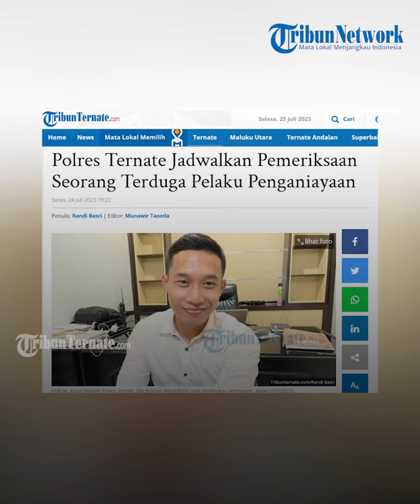Polres Ternate Jadwalkan Pemeriksaan Seorang Terduga Pelaku Penganiayaan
TRIBUN-VIDEO.COM, TERNATE - Kasat Reskrim Polres Ternate, Iptu Bondan Manikotomo mengatakan.
Polres Ternate akan menjadwalkan pemanggilan, seorang terduga pelaku penganiayaan.
Berinisial IF 24 tahun, yang berprofesi sebagai dokter di Kota Ternate, Maluku Utara.

Artikel ini telah tayang di TribunTernate.com dengan judul Polres Ternate Jadwalkan Pemeriksaan Seorang Terduga Pelaku Penganiayaan,

TribunTernate.com
Reporter : Randi Basri
VP : shendy